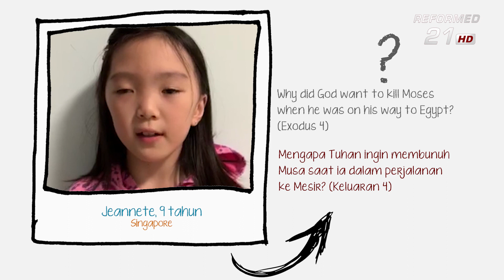E70 - Mengapa Tuhan Ingin Membunuh Musa Saat Ia dalam Perjalanan ke Mesir? [中文字幕] [ENG-SUB]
Anak Bertanya, Pak Tong Menjawab E70
Mengapa Tuhan Ingin Membunuh Musa Saat Ia dalam Perjalanan ke Mesir?

Halo Anak-anak!
Musa kan nabi Tuhan, _mengapa Tuhan mau membunuhnya_?